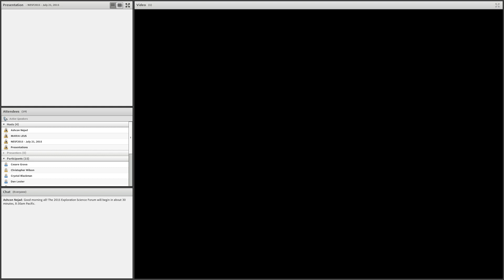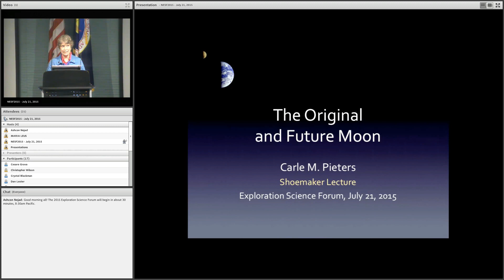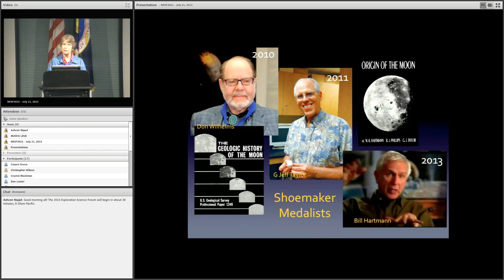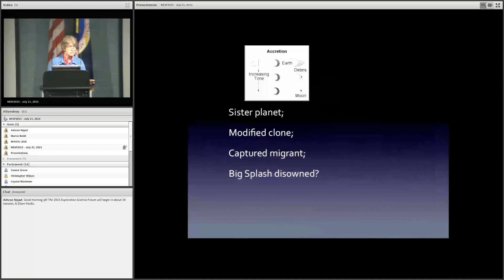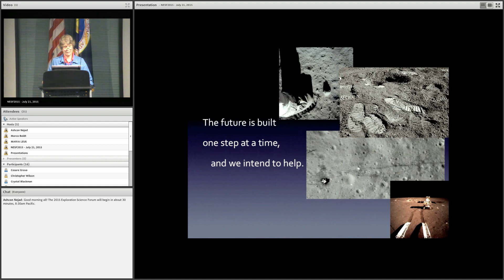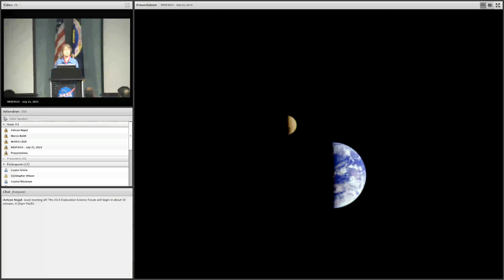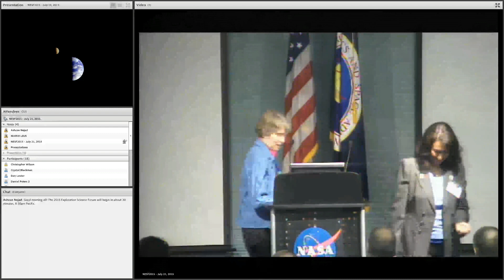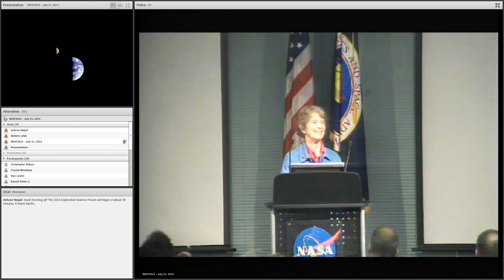NESF 2015: Shoemaker Award